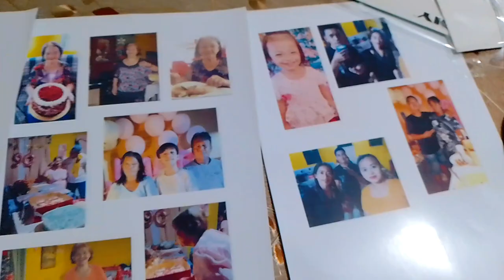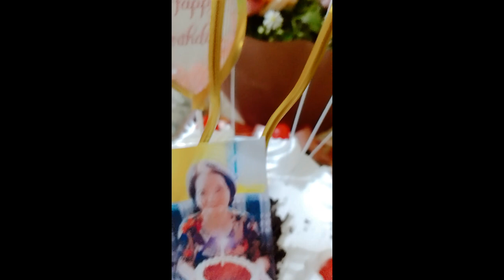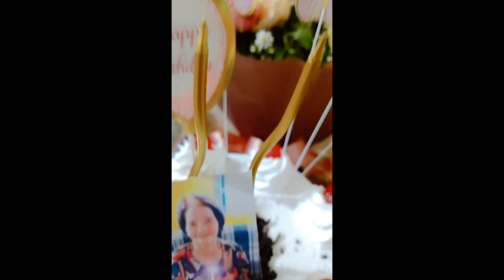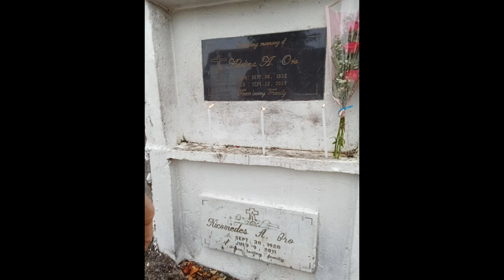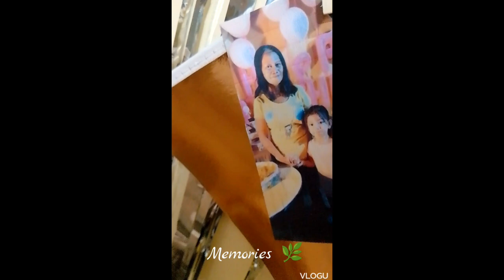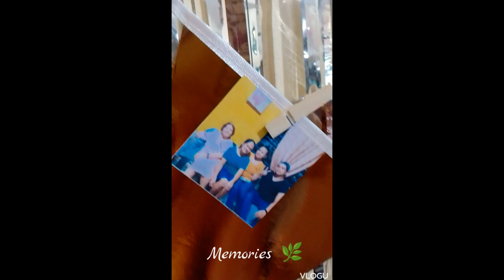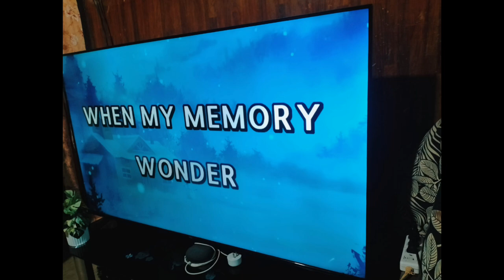👵👴💐🕯️REMEMBERING OUR GRAND MOTHER| GRANDPARENTS BIRTHDAY IDEAS| 1 YEAR DEATH ANNIVERSARY